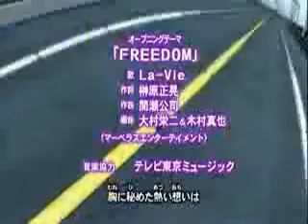Yu-Gi-Oh! 5D's - Opening 3 [HD]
The Yugioh 5D's opening in HD.
The song is
"FREEDOM by La-Vie"

Yugioh does not belong to me, neither does this audio contained in this video.